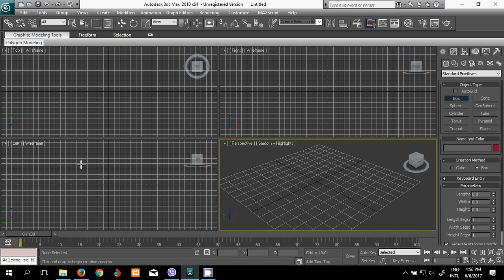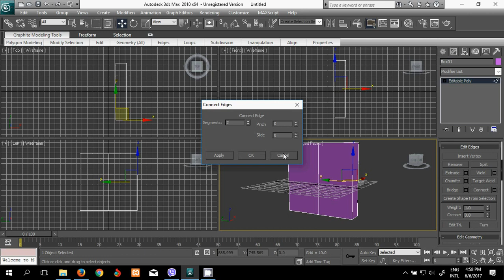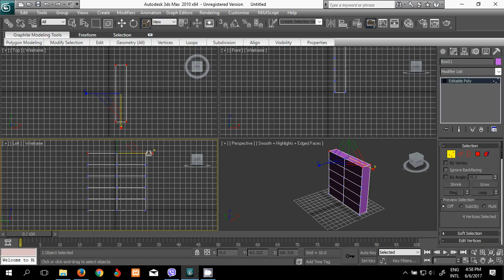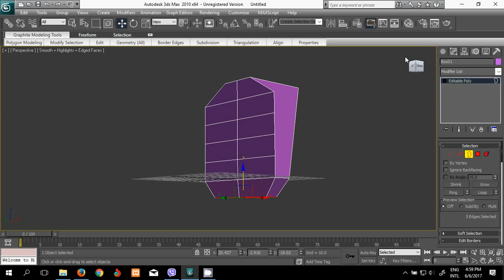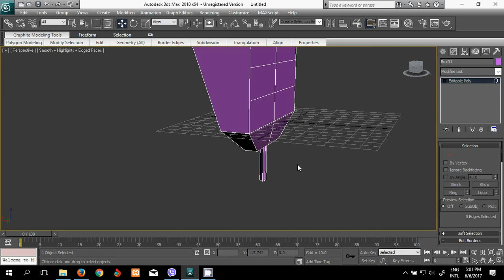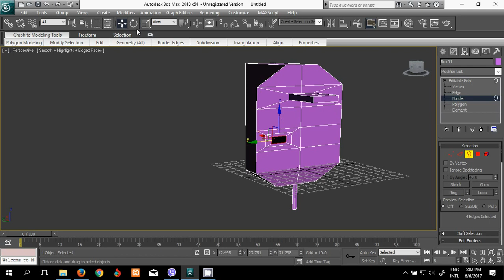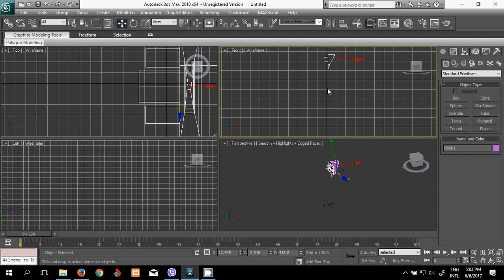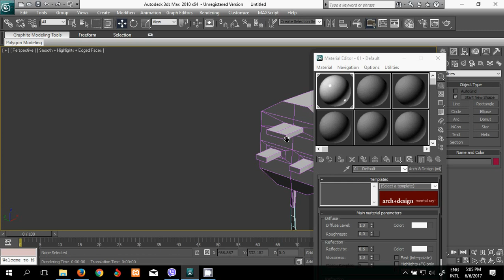Modeling a Plug 3Ds Max Tutorial